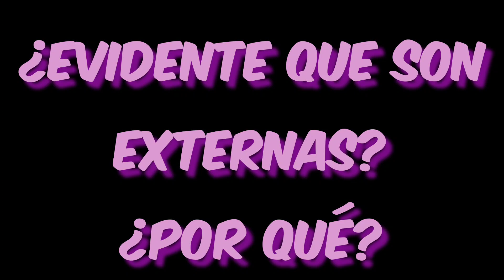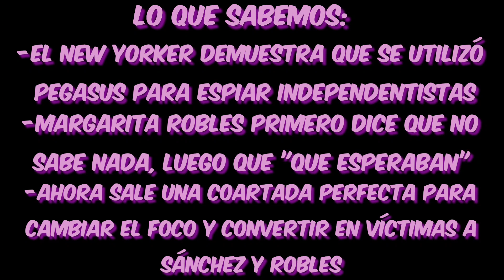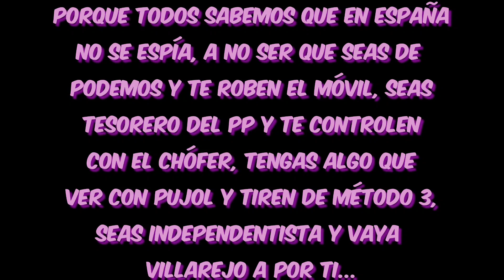El móvil de Robles y Sánchez INFECTADO CON PEGASUS y fue un ataque externo PORQUE LO DICE BOLAÑOS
No lo sé Rick, van a tener que sacar más pruebas que "en España no se espía" para convencerme de que no fueron o las cloacas o el propio PsoE